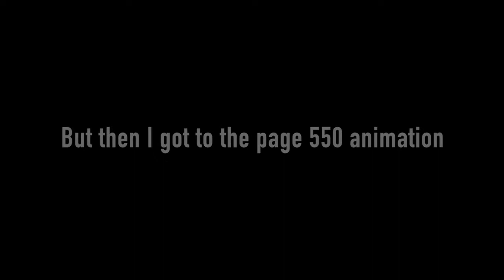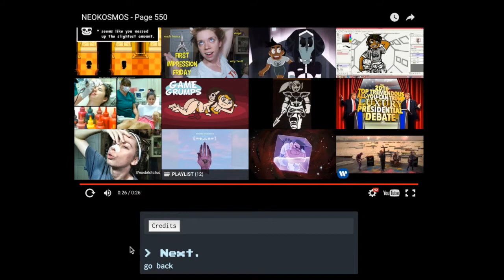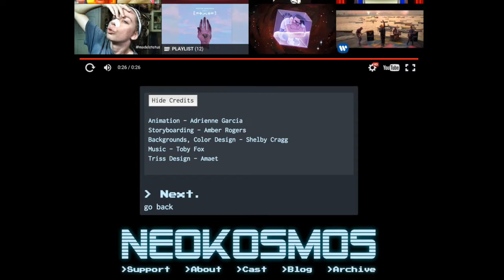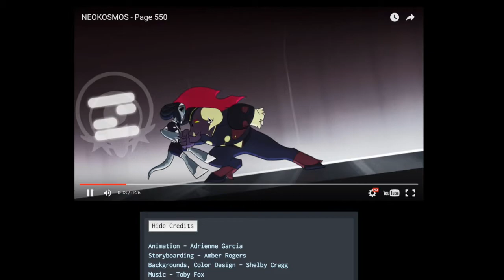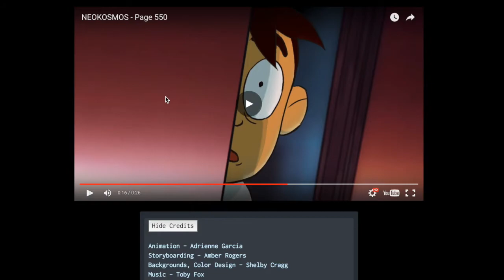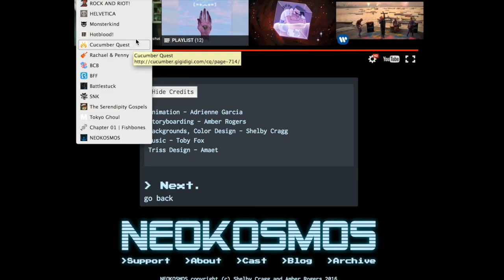Kan Reads Neokosmos: Page 550 Animation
Neokosmos by Shelby Cragg, Amber Rogers, and Adrienne Garcia. 'Moonsetter' by Toby Fox

Places Where I Lurk About:

DeviantART: GatoNip (genincat)